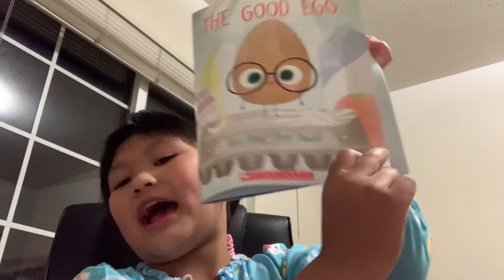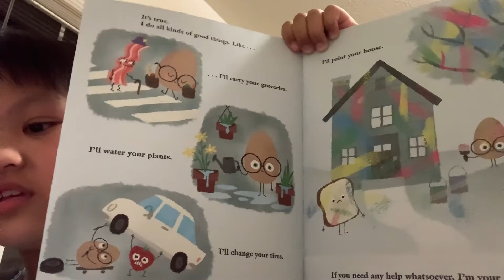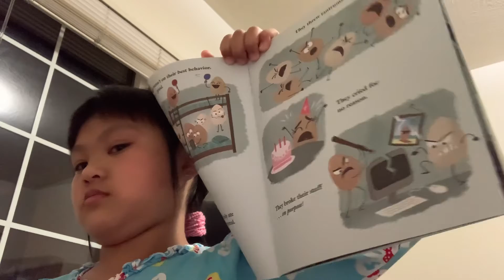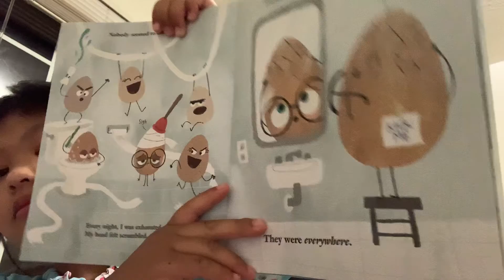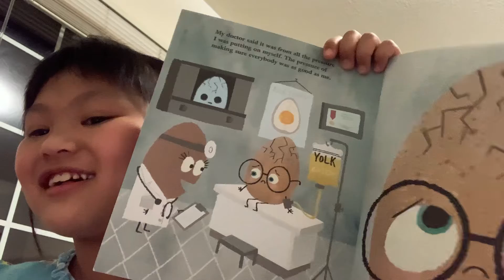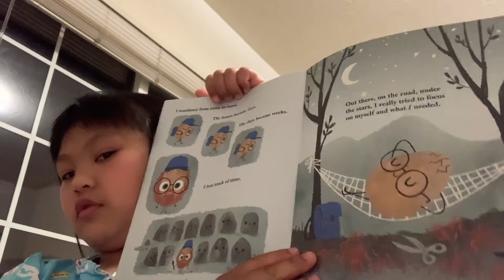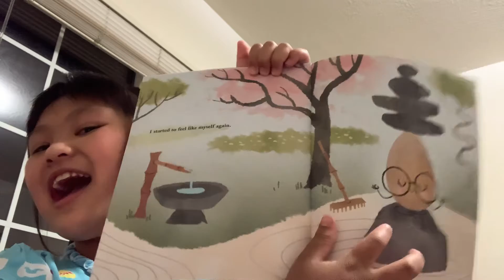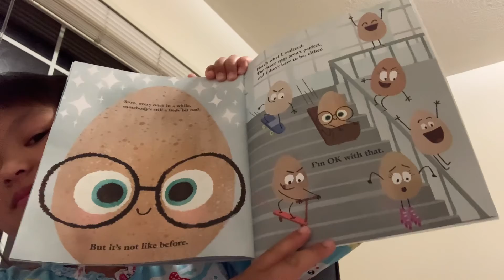THE GOOD EGG By Jory John and illustrated by Pete Oswald